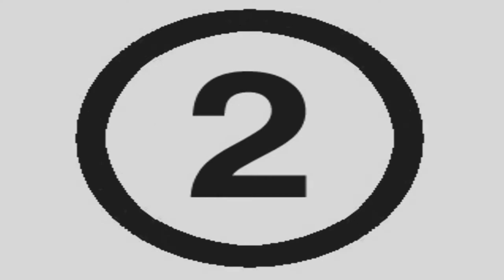Tekken 2 Roger Arcade + Ending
Here's the sequel to the classic arcade fighting game tekken,